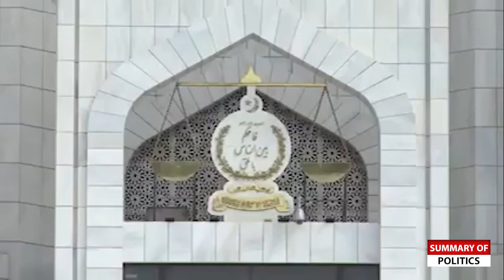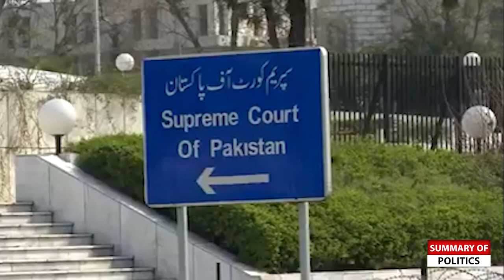Supreme Court stood with Imran Khan to hold elections I Summary of Politics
For latest news updates from all over the world keep in touch with Summary of Politics Tv ..
ٖFor Any Detail or Inquiry Send a Massage
Summary of Politics